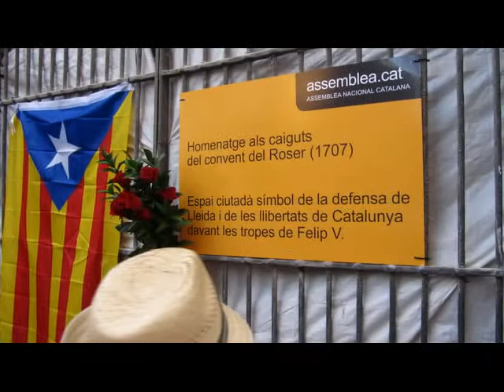ASSEMBLEA NACIONAL CATALANA A LLEIDA 01-07-2012 lleida.wmv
MOMENTS DE LA MANIFESTACIO DELS CAMPS ELISIS FINS A LA SEO VELLA